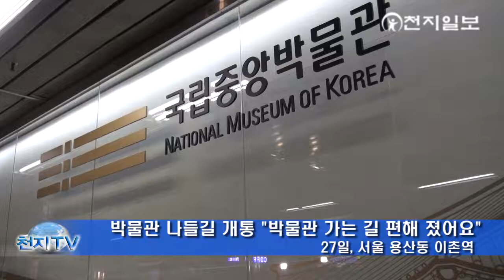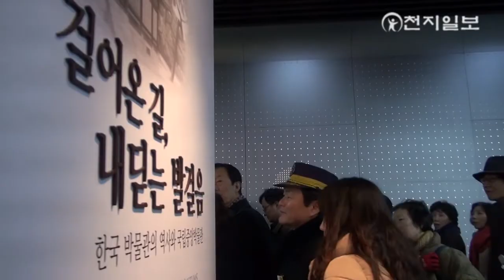박물관 나들길 개통 "박물관 가는 길 편해 졌어요"[천지TV]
[천지일보·천지TV=김미라 기자] 국립중앙박물관 가는 길이 더욱 편해집니다.

국립중앙박물관과 이촌역을 잇는 지하보도 '박물관 나들길'이 오늘(27일) 오후 4시 개통됐습니다.

이날 개통식에는 최광식 문화체육관광부 장관을 비롯해 김영나 국립중앙박물관 관장·문화계 인사, 공사 관계자들이 참석했습니다.

(녹취: 최광식 | 문화체육관광부 장관)
"개념은 무빙 뮤지엄입니다. 어떻게 보면 이것은 문화로 소통하는 공간이다... 이렇게 얘기할 수 있겠습니다."

2년 8개월 만에 완공된 이번 나들길은 총연장 255m 규모로 무빙워크가 설치된 직선구간과 전시·공연 행사를 여는 다목적 공간으로 꾸며졌습니다.

이와 함께 한국 박물관 100년사, 용산 새 박물관의 활동과 미래를 한눈에 볼 수 있는 특별전도 열렸습니다.

국민 공모를 통해 선정된 '박물관 나들길'은 문화유산을 만나기 위해 찾아오는 길, 아름다운 감동을 마음에 담아 돌아가는 길이라는 의미를 함께 담고 있습니다.